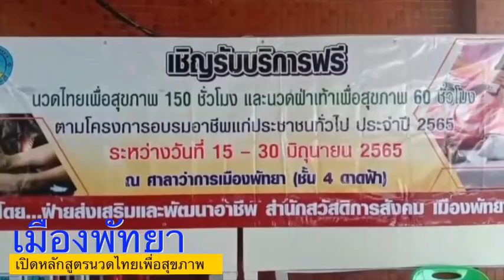นวดไทยเพื่อสุขภาพ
เมืองพัทยาได้จัดโครงการอบรมอาชีพแก่ประชาชนทั่วไปประจำปี 2565 เพื่อส่งเสริมให้ประชาชนมีความรู้ มีทักษะในการประกอบอาชีพสร้างโอกาส และทางเลือกในการประกอบอาชีพ เพิ่มรายได้ ลดรายจ่ายแก่ตนเอง ครอบครัว โดยจัดกิจกรรมฝึกอบรมอาชีพให้แก่ประชาชน จำนวน 1 ครั้ง 8 หลักสูตร เพื่อให้ผู้ฝึกอบรมได้ฝึกปฏิบัติภาคสนาม ในการนี้ประชาชนผู้สนใจสามารถรับบริการนวดแผนไทยเพื่อสุขภาพ (นวดตัว) และนวดฝ่าเท้าเพื่อสุขภาพ ได้ตั้งแต่บัดนี้ถึงวันที่ 30 มิถุนายน  2565 เวลา 09.00 น. - 15.00 น. (เว้นวันเสาร์-อาทิตย์และวันนักขัตฤกษ์) ณ ชั้น 4 ดาดฟ้า ศาลาว่าการเมืองพัทยา